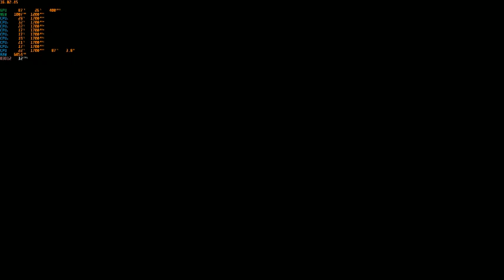WWE 2K22 1.18 PC Mods The Fiend Bray Wyatt vs Braun Strowman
Normal Match , senjata custom ,entrance on, finisher 0
Arena Summerslam 2020
Difficult Legend
Yang Mau support Channel ini ini websitenya